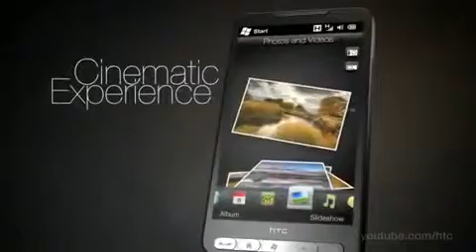HTC HD2 video